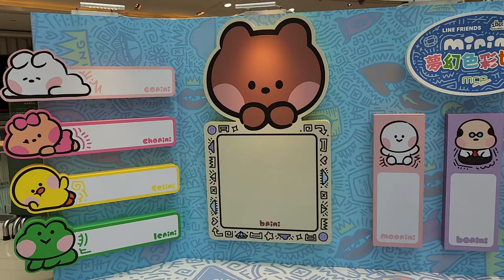「「LINE FRIENDS MEETS TENNESSEE LOVELESS: minini夢幻色彩世界」@MCP 新都城中心 (2) - 2022年07月30日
錄影日期:2022年07月30日
錄影器材:Samsung Galaxy S22+ 5G
剪輯軟件:iMovie (Apple macOS)
影片解像度:1920x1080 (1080p,Full High Definition)
影片長度:1分0秒